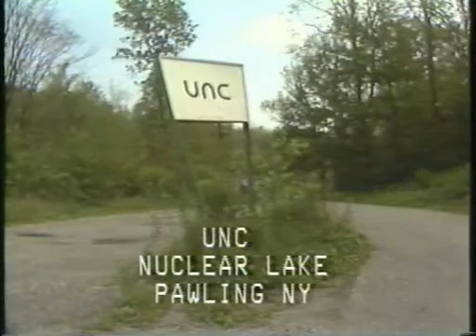UNC Nuclear Lake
The story of an experimental plutonium plant near Pawling, NY.  For more information and to purchase the DVD